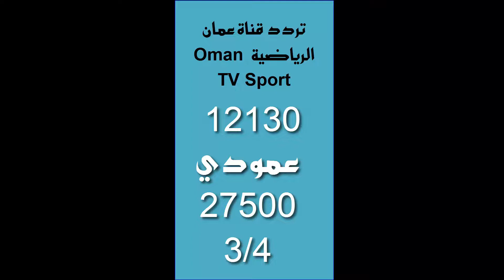تردد قناة عمان الرياضية Oman TV Sport تردد قناة عمان الرياضية على النايل سات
SAT : NILESAT 301
Fréq : 12130
Pol : Verticale
Symbole rate : 27500